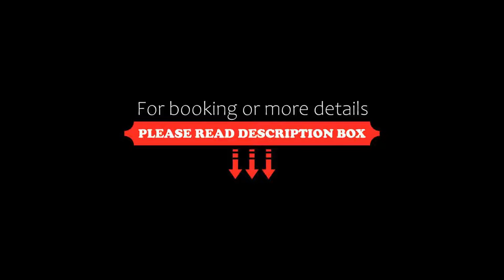OB-Oon Resort, Aranyaprathet, Thailand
About Property:
Situated in Aranyaprathet, 3.3 km from Rong Kluea Market, OB-Oon Resort features accommodation with a restaurant, free private parking and a garden. Among the facilities at this property are a 24-hour front desk and luggage storage space, along with free WiFi throughout the property. The resort has family rooms.
Property Type: Resort
Address: 99 Soi Kilo 3 Fangsal, Aranyaprathet, Aranyaprathet, Sa Kaeo, 27120 Aranyaprathet, Thailand
Searching For
1. OB-Oon Resort - Aranyaprathet - Thailand
2. OB-Oon Resort - Aranyaprathet - Thailand Address
3. OB-Oon Resort - Aranyaprathet - Thailand Rooms
4. OB-Oon Resort - Aranyaprathet - Thailand Amenities
5. OB-Oon Resort - Aranyaprathet - Thailand Offers and Deals
Audio Credit:
Track Title: Blank Slate
Artist: VYEN